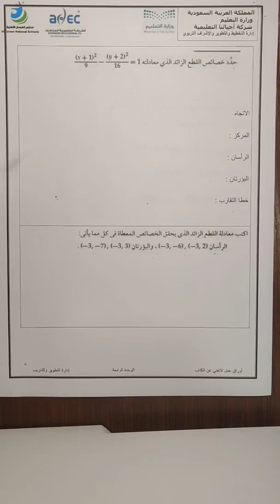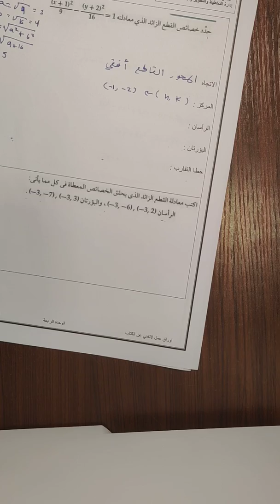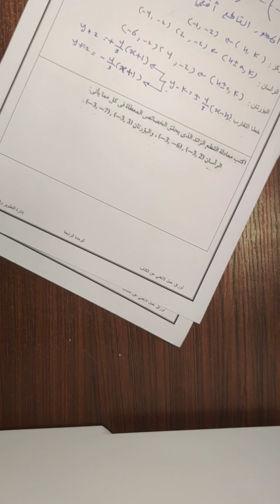مذكرة الرياضيات الذكية - رياضيات 5 - (0408)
مذكرة الرياضيات الذكية هي مشروع طلابي لشرح منهج مادة رياضيات 5 استعداداً للاختبار النهائي له، من اعداد الطالب عمر العمران وإشراف الأستاذ أشرف الشيخ من مدارس الفرسان الأهلية.